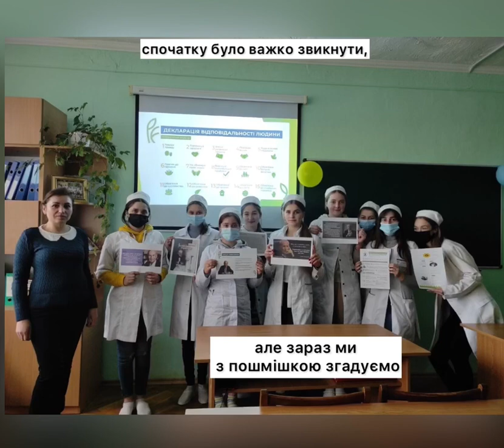НАША ПЕРША СЕСТРИНСЬКА, ВИПУСК-2022. КІВЕРЦІВСЬКИЙ МЕДКОЛЕДЖ.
4 роки навчання в коледжі... Як один день... Спасибі всім за те, що ми дорослішали в атмосфері доброти та позитиву. Ми разом пройшли через багато – пізнавали світ,  навчалися професії, вчилися, списуючи один у одного, дуріли, дружили, дорослішали й закохувалися. Це незмінно залишиться у  нашій пам’яті.